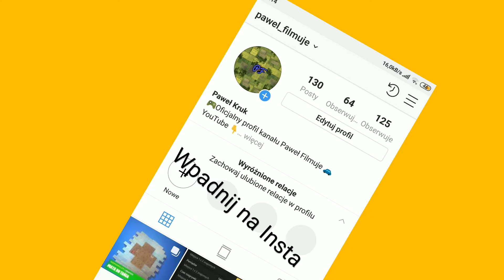JCB Fastrac 8310 i Tatra Phonix 6x6 Agro - Truck - Maszyny w 4 Update ( fs18 )